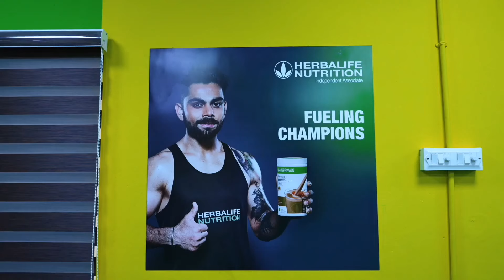ശരീര സൗന്ദര്യം വർധിപ്പിക്കാൻ 🔥ROYAL WAY FITTNESS GYM AND NUTRITION CENTER inauguration ceremony.🔥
Aluva Ernakulam Road
 muttam